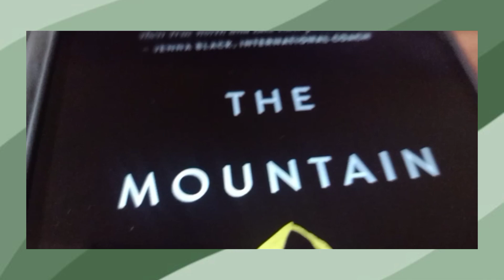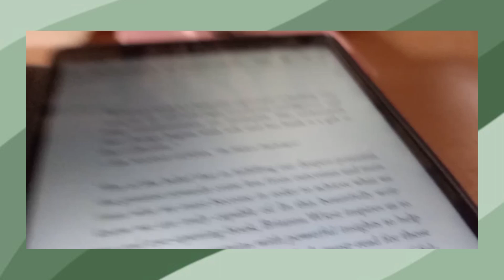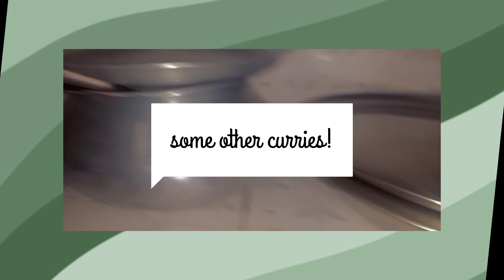An eventful day in my life 💕 | aesthetic, self-care,Spotify podcast, family get together and more✨✨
Heyoo guys,
I understand it's too late to post anything 🤣 but nvm this girl can't be regular as I am literally not that into posting on YT.
Go stream it !!! 💕
with love
Tri